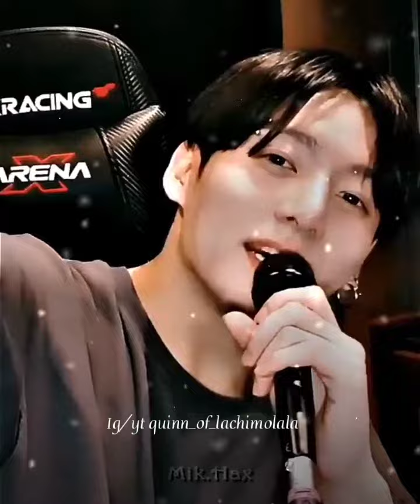❤️𝐌𝐘 𝐃𝐑𝐀𝐆𝐎𝐍❤️𝐄𝐏.9 𝐂𝐎𝐌𝐌𝐈𝐍𝐆 𝐒𝐎𝐎𝐍🦋𝐓𝐚𝐞𝐤𝐨𝐨𝐤 𝐌𝐚𝐠𝐢𝐜𝐚𝐥 𝐋𝐨𝐯𝐞 𝐒𝐭𝐨𝐫𝐲💞taekook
❤️ᴍy ᴅʀᴀɢᴏɴ❤️ 9'ᴛʜ ᴇᴩɪꜱᴏᴅᴇ ᴄᴏᴍᴍɪɴɢ ꜱᴏᴏɴ, 🔥🔥